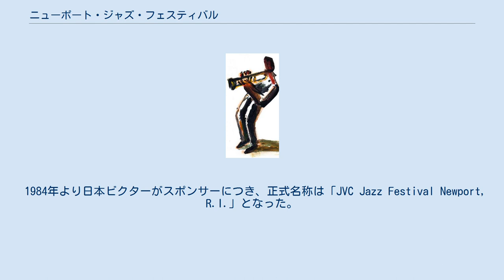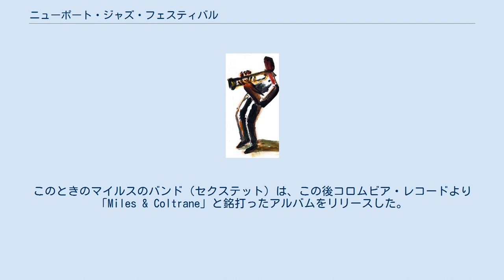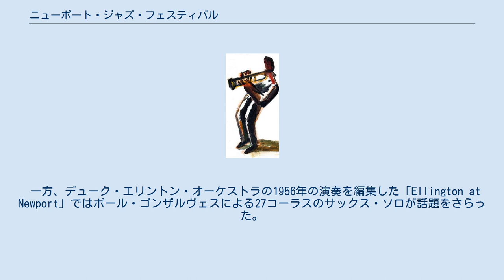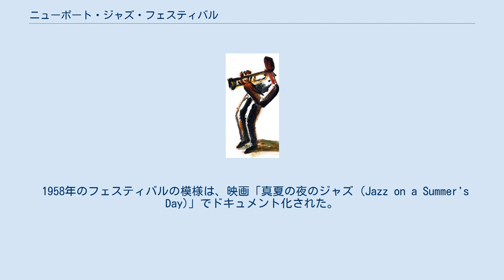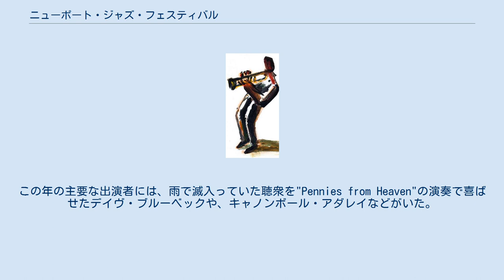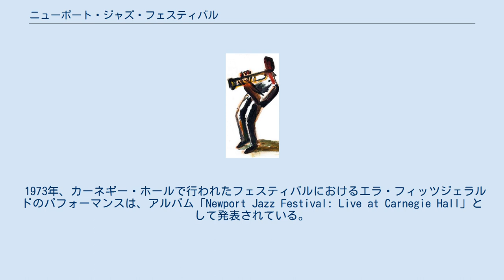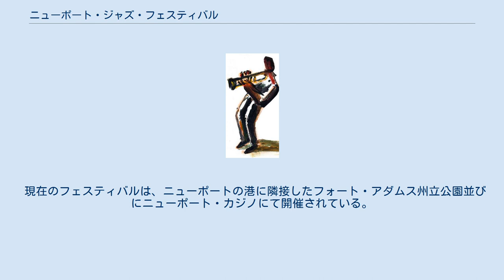ニューポート・ジャズ・フェスティバル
ニューポート郡_(ロードアイランド州)
ニューポート・ジャズフェスティバル（Newport Jazz Festival）は、ロードアイランド州ニューポートで毎年8月に開かれるジャズ・フェスティバルである。
1954年にイベント・プロモーターのジョージ・ウェインによって始められた。
 1984年より日本ビクターがスポンサーにつき、正式名称は「JVC Jazz Festival Newport, R.I.」となった。
また、姉妹フェスがニューヨークを始めとする複数の都市でも開催されるなど、今日も活況を呈している。
日本でも斑尾高原にてこの名を冠した「ニューポート・ジャズ・フェスティバル・イン・斑尾」が1982年から2003年まで開催されていた。
 フェスティバルの大部分は、ラジオ局のボイス・オブ・アメリカによって放送された。
また、その演奏の多くは録音され、様々なレコード・レーベルからリリースされている。
 その中でも有名なパフォーマンスとして1955年のマイルス・デイビスによる"'Round Midnight"のソロ、そして1956年のデューク・エリントン・オーケストラの"Diminuendo and Crescendo in Blue"の長時間に渡る演奏がある。
 アルバム「Miles & Monk at Newport」は、1958年のマイルスと1963年のセロニアス・モンクのフェスティバルでの演奏を収録したものである。
このアルバムでマイルス、モンク以外の注目すべきソロイストとしては、ジョン・コルトレーンとピー・ウィー・ラッセルが挙げられる。
このときのマイルスのバンド（セクステット）は、この後コロムビア・レコードより「Miles & Coltrane」と銘打ったアルバムをリリースした。
 一方、デューク・エリントン・オーケストラの1956年の演奏を編集した「Ellington at Newport」ではポール・ゴンザルヴェスによる27コーラスのサックス・ソロが話題をさらった。
彼のステージ・パフォーマンスは観客を熱狂させ、暴動が起きる寸前だったという。
しかしながら、彼は本来使うべきマイクではなく、誤ってボイス・オブ・アメリカのマイクに向かってプレイしていた。
 アルバムの編集にあたって、この伝説的な"Diminuendo and Crescendo in Blue"の演奏はそのまま収録されたが、オリジナル・アルバムの片面には、フェスティバルでの演奏を忠実に模したスタジオ・ライヴ音源が使用された。
これはエリントンの意向ではなく、音質や音のバランスの問題を解決するための措置であった。
 1996年にフェスティバルを放送したボイス・オブ・アメリカ保有の録音テープが発見され、これを元に新たなリマスタリングが施された。
その結果、ゴンサルヴェスのオフ・マイク気味のソロ演奏を含むいくつかの問題点が解決し、40年前のフェスティバル当時の演奏が蘇った。
 1957年のフェスティバルでのエラ・フィッツジェラルド、ビリー・ホリデイ、カーメン・マクレーのパフォーマンスは、アルバム「Ella Fitzgerald and Billie Holiday at Newport」として翌年にリリースされた。
 1958年のフェスティバルの模様は、映画「真夏の夜のジャズ (Jazz on a Summer's Day)」でドキュメント化された。
 1960年には、ニーナ・シモンが同年夏のフェスティバルのライブを録音したアルバム「At Newport」を発表した。
 その一方で、この年は音楽に夢中になり荒れ狂ったファンが大騒ぎを起こし、州兵が会場に呼ばれる事態となってしまった。
この騒動によってフェスティバルは中止の危機に追い込まれた。
日曜の午後のマディ・ウォーターズの演奏後、フェスティバル会場で会議をしていた詩人のラングストン・ヒューズにこの情報が伝えられると、ヒューズは即興で“Goodbye Newport Blues”という歌詞を書き、ウォーターズのステージに持ち込んだ。
そして、この詞を使った即興演奏がウォーターズのバンドによって披露されると自らステージ・アナウンスを行ったのだった。
ヒューズの詞は、ウォーターズのピアニスト、オーティス・スパンによって歌われた。
この演奏は前述のウォーターズのアルバムの最後に収録されている。
 中止の危機にさらされながら、翌年の1961年にもフ...